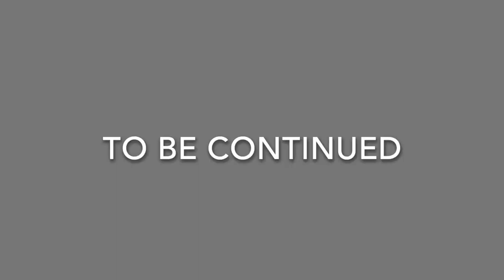We go to Rome to watch a really short movie we made (vlog entry 2)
The second of two entries on our first day at the Mototematica Film Festival. My phone died early and the footage is pretty raw, but you get an idea of what it looks like when a film festival is set inside a movie theme park, a water park, and a custom motorcycle show all happening at the same time at the end of a pandemic outside one of the oldest cities in the Western world, if not the world.